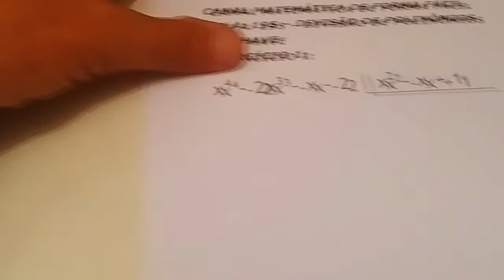AULA 195 - DIVISÃO DE POLINÔMIOS NA CHAVE